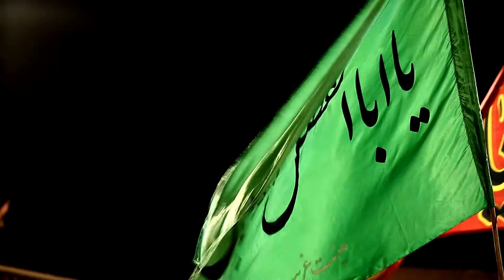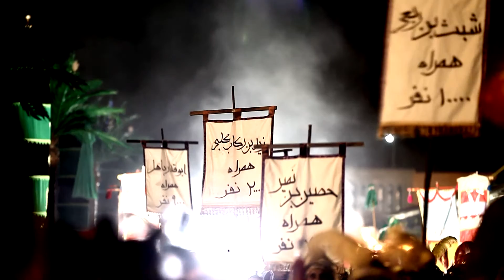نماهنگ راس الحسین با شعرخوانی استاد برقعی